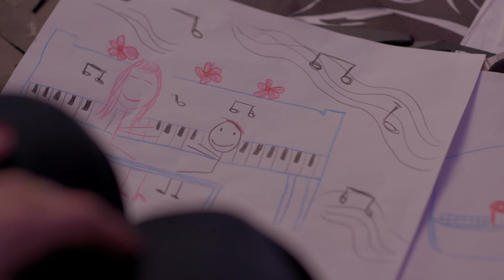MERRY SWISSMAS - WEIHNACHTSZAUBER IN DER SCHWEIZ / Trailer Deutsch (HD)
Alex ist eine ehrgeizige Architektin, ihre Arbeit führt sie um die ganze Welt. Zu Weihnachten freut sie sich auf ein paar ruhige Tage im Chalet ihrer Mutter in den Schweizer Bergen. Doch dort ist auch ihr Ex-Freund, der mit Alex ehemals bester Freundin verheiratet ist. Alex ist am Boden. Kann der gutaussehende, alleinerziehende Manager Liam sie ablenken und ihr etwas Weihnachts Magie zeigen?
MERRY SWISSMAS - WEIHNACHTSZAUBER IN DER SCHWEIZ gibt es ab 2. November.

REGIE: John L'Ecuyer
DARSTELLER: Jodie Sweetin, Tim Rozon, David Pinard, Jane Wheeler, Raphael Grosz-Harvey